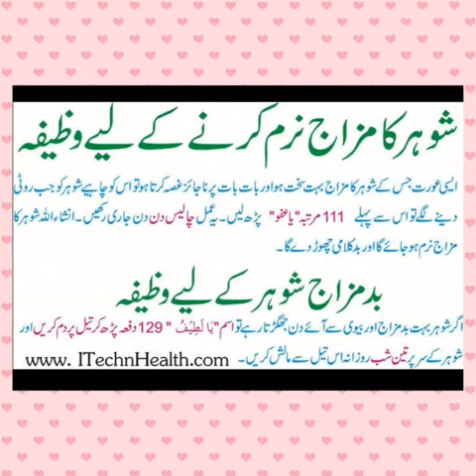If husband is angry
angry husband